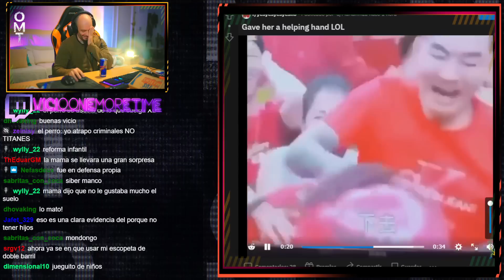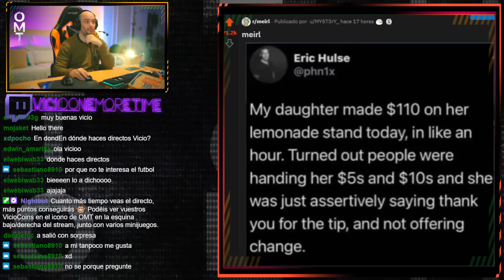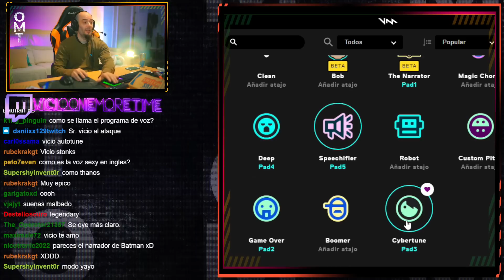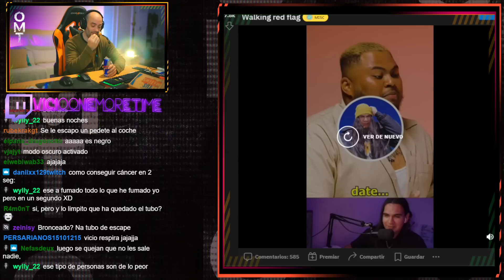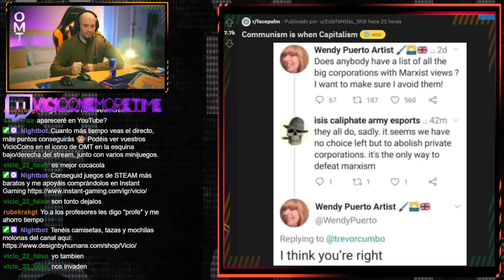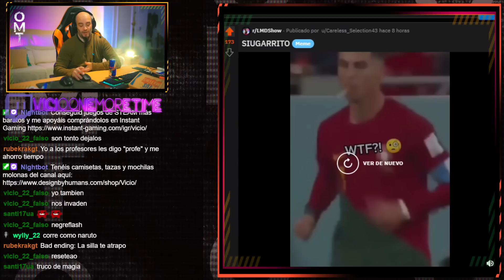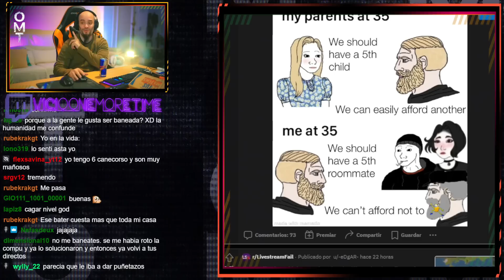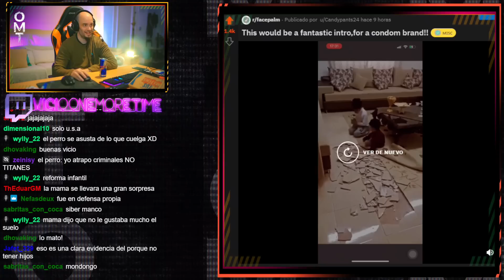CARA Vs TUBO DE ESCAPE - SI TE RÍES... MEME PERD0NAS #1138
Mi PC:
CPU: i9-10900k (3.7 GHz)
RAM: 32 Gigas Kingston HyperX Fury Black DDR4 3200Mhz PC-25600
Tarjeta gráfica: PNY GeForce RTX 4090 24GB GDDR6X